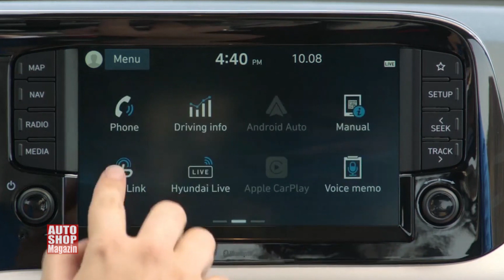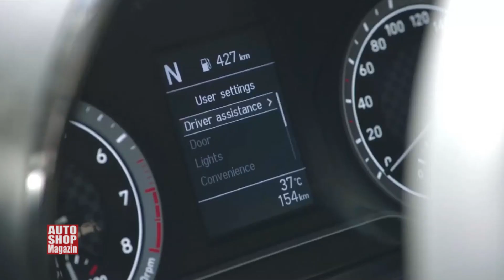Hyundai i10 PRESENTATION ASM 933